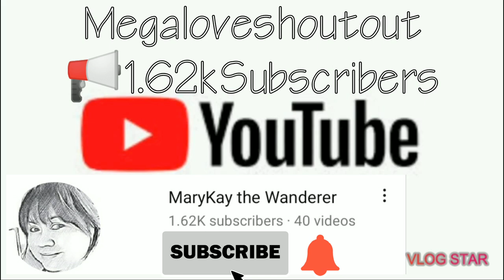Happy 16th Founding Anniversary || February 14 2005 || YouTube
This video contains documentary on how this YouTube flatform started.And the people behind of this successful flatform for all the vlogger.

Especial thanks to @celsy's studio for sharing this informative ideas.And Congratulations for another milestone.

@miles butterfly
@bisayang Layas
@jao TV
@tiger10 bicol
@bosslocote TV
@llysa Soriano
@WYFT - Main Channel
@New Reggae Music
@Miracle Music
@Still One
@Top Music Forever
@Random Stats
@Tipsy Records
@Music House
@DJ KenB